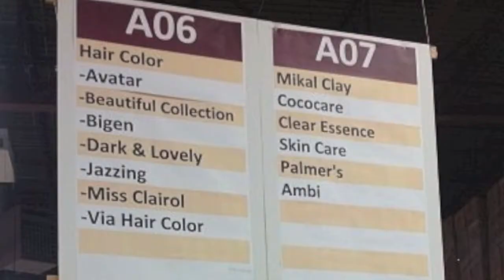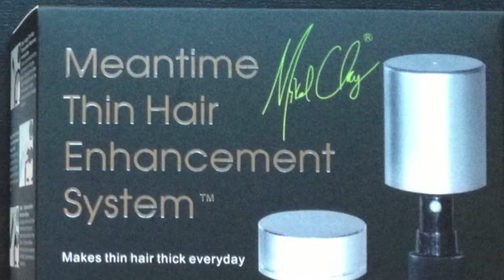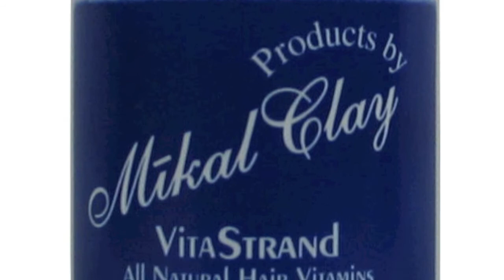Mikal Clay Shark Tank Casting Video 1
"You miss 100% of every shot you don't take ~Michael Jordan.  Watch as Mikal Clay takes the shot to be cast as one of the next business' on ABC Sharktank.  No matter the outcome, Mikal Clay will continue to build his company as the next big beauty brand!  Let this serve as a testimony to all the small businesses who want to give up during life's storms.  "God has ordered my steps, if its His will this will happen and our company will be shown favor" ~Mikal Clay